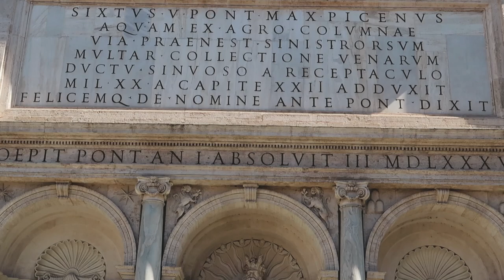Exploring underrated churches & fountains in Rome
◤ YouTube essentials
my camera

Some links may be affiliate links, which means I may receive a commission for purchases made through my links, with no extra expense to you. (thanks for supporting me by using my links!) All opinions are my own.